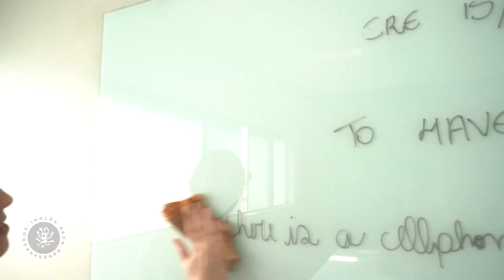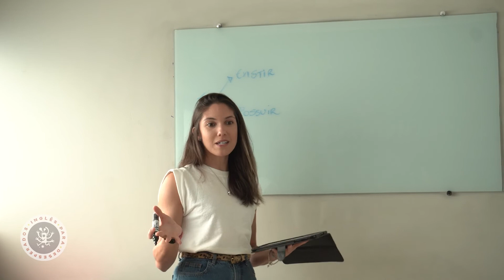Histórias Incríveis - Depoimento Bruna Nogueira